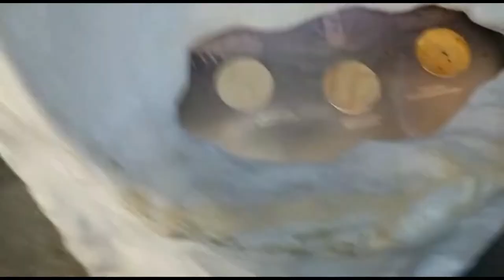JE VISITE UN AQUARIUM EN BRETAGNE (Vlog #6)